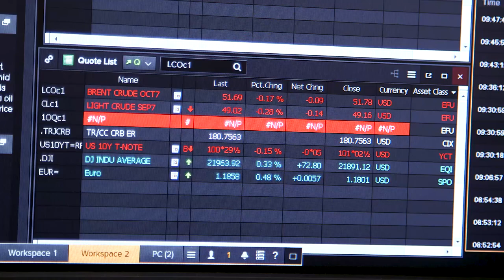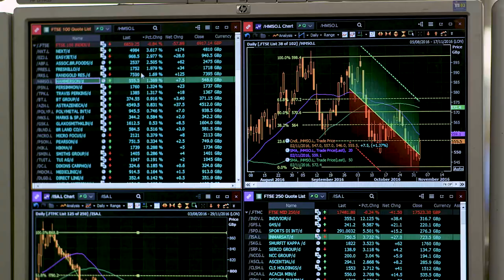Shell Trading Career Stories: Sophie Tao, Trader Development Programme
Meet Sophie Tao, currently working through our Trader Development Programme at Shell based in London. Sophie describes what it’s like to be on the Programme, why she really wanted to be in trading at Shell and talks about common myths surrounding trading careers.